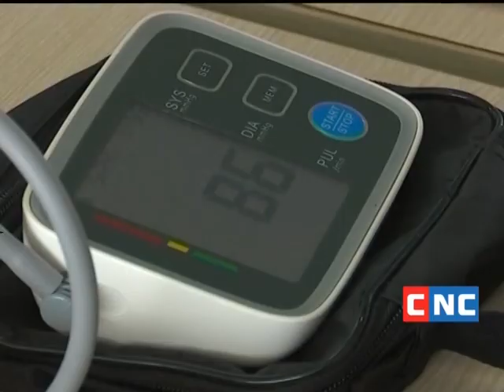រួមគ្នាបរិច្ចាគឈាមដើម្បីសង្រ្គោះជីវិតមនុស្ស ឆ្នាំ២០១៨ - CNC Prime Time News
មន្ទីរពេទ្យ ជោរៃ ភ្នំពេញ យើងខ្ញុំ បានចូលរួមសហការជាមួយ មជ្ឈមណ្ឌលជាតិផ្តល់ឈាម និង ក្រុមហ៊ុន សូគីមិច អ៊ិនវេសមេន គ្រុប, សណ្ឋាគារ និងរេស៊ីដង់ សុខា ភ្នំពេញ ដើម្បីបង្កើតឡើងនូវកម្មវិធី ទឹកចិត្តមនុស្សធម៌ រួមគ្នាបរិច្ចាគឈាមដើម្បីសង្គ្រោះជីវិតមនុស្សដែលធ្វើឡើងនៅ ថ្ងៃទី ០៥​ មិថុនា ឆ្នាំ ២០១៨ វេលាម៉ោង ៨ៈ០០ ព្រឹកដល់ ម៉ោង ១២ៈ០០ ថ្ងៃត្រង់ ។ អាសយដ្ឋាន : ផ្លូវជាតិលេខ ១​ ភូមិតាង៉ូវ សង្កាត់និរោច ខណ្ឌច្បារអំពៅ រាជធានីភ្នំពេញ ទូរស័ព្ទលេខ : ០២៣ ៦៨៤ ១០០១